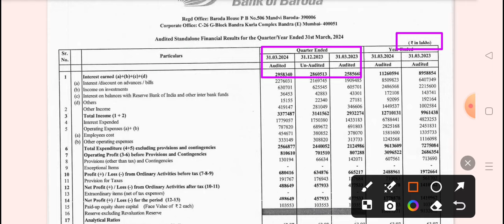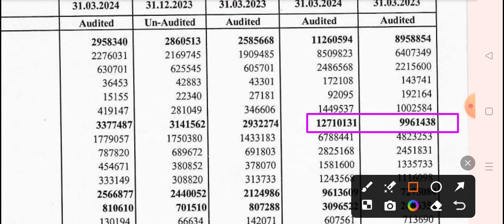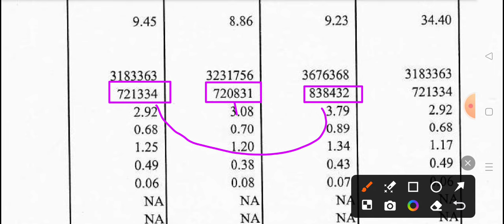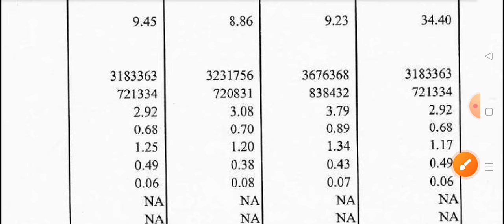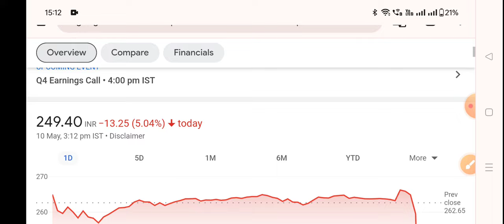BANK OF BARODA Q4 results 2024 | BANK OF BARODA Share latest News today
BANK OF BARODA Q4 results 2024 |
BANK OF BARODA Q4 results | BANK OF BARODA Share latest News today

BANK OF BARODA Latest news today,
BANK OF BARODA share news dividend,
news on BANK OF BARODA share,
share of ICICI Prudential,
BANK OF BARODA share price news,
BANK OF BARODA share quora,
BANK OF BARODA share recommendation,
BANK OF BARODA share tamil,
BANK OF BARODA share telugu,
BANK OF BARODA share youtube,
BANK OF BARODA bonus share 2023,
BANK OF BARODA share dividend 2023